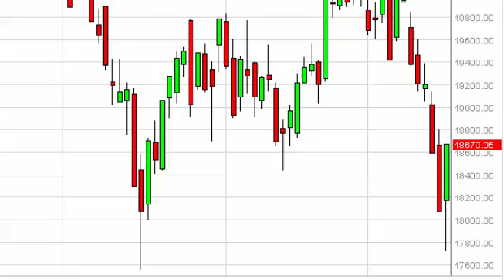FTSE MIB Technical Analysis for December 17, 2014 by FXEmpire.com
- December 17, 2014 index daily technical analysis for the MIB. Find more information about Forex and Commodities News Technical Analysis Fundamental Analysis and Brokers FX Empire